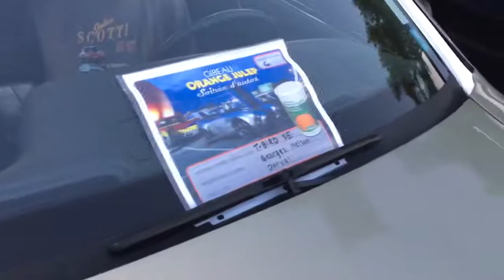Beautiful 1985 Ford Thunderbird (Car Sighting Series)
Seen at Orange Julep, in Montréal.